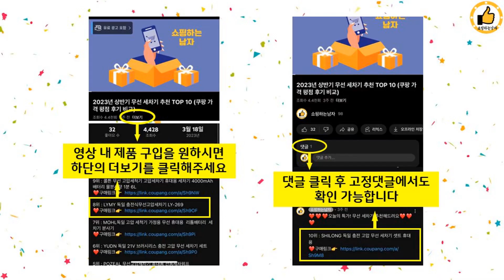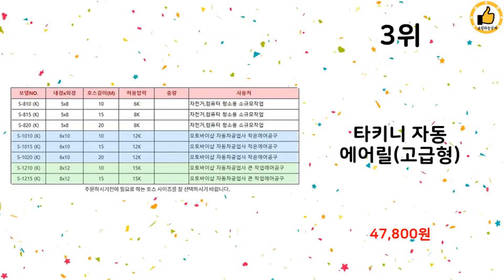2023년 상반기 가성비 인기 자동에어릴 추천 TOP 10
2023년 상반기 인기 자동에어릴 TOP 10을 소개해드립니다.

10위 : 코릴 자동에어릴 오픈형 RA-620N 20m

9위 : 신영아이테크 자동 에어릴 8mm x 20m

8위 : 코릴 자동에어릴 오픈형 RA-630N (삼국 에어호스릴 릴호스

7위 : 자동에어릴 8mm X 10M / 15M / 20M / 25M /

6위 : 신영아이테크 자동 에어릴 8mm x 15m

5위 : B&F 고압 자동에어릴 RA 815NF 에어릴 비엔에프 국산

4위 : 고정형 자동 에어릴 815 8mm x 15m

2위 : 에어릴 에어호스릴 자동호스 에어세차릴 공구 에어분사기 콤프레샤

1위 : 고급형 자동 에어호스릴 S810K 10M

 감사합니다